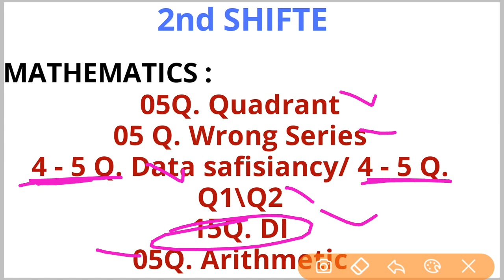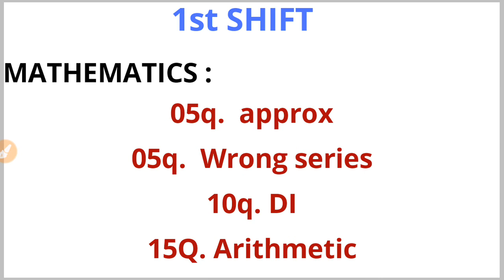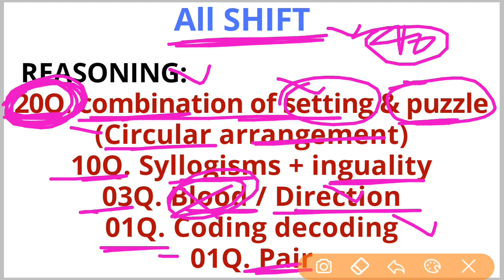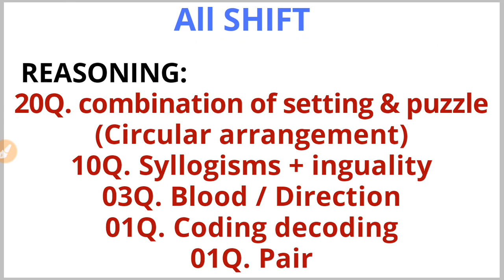Lic aao 2019 | All Shift Analysis | 4 May 2019 | Prelims Exam Analysis & Asked